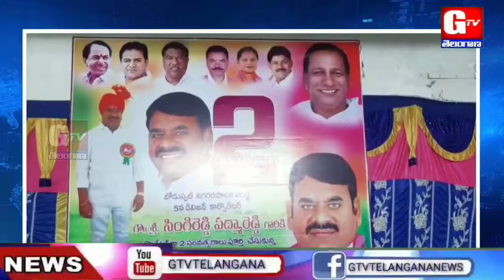బోడుప్పల్ కార్పొరేషన్ : 5వ డివిజన్ కార్పొరేటర్ పద్మా రెడ్డి ని ఘనంగా సన్మానించిన కాలనీ వాసులు | GTV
బోడుప్పల్ కార్పొరేషన్ 5వ డివిజన్ కార్పొరేటర్ పద్మా రెడ్డి ని ఘనంగా సన్మానించిన కాలనీ వాసులు.